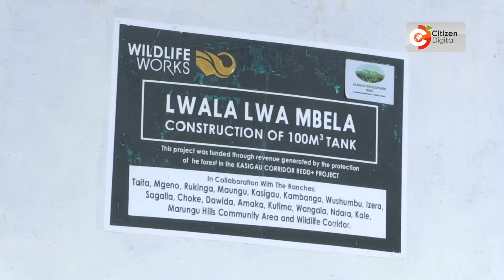How Voi Residents Are Combating Climate Change Through Generation Of Carbon Credits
Kasigau Corridor REDD (Reducing Emissions from Deforestation and forest Degradation) Project located between Tsavo West and East National Park is a perfect example of how conservation and community can co-exist.
The vast project protects dry forests and wildlife while preventing the emission of carbon dioxide by preventing further deforestation and degradation of the environment by the local community within the project area.
As climate change and its shock hit a critical stage, governments globally pressure the private sector to reduce greenhouse gas emissions. Companies emitting carbon dioxide have turned to carbon credit to offset their environmental footprints.